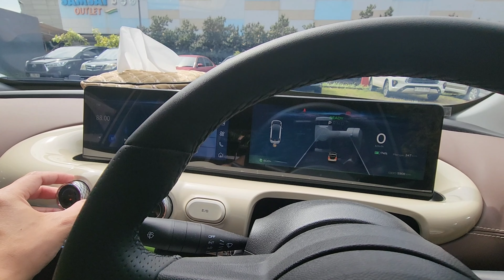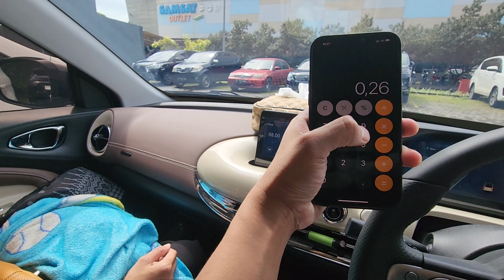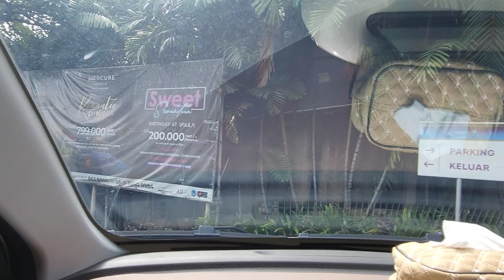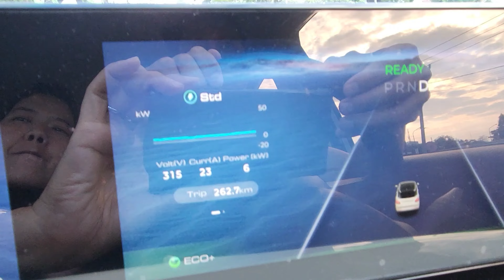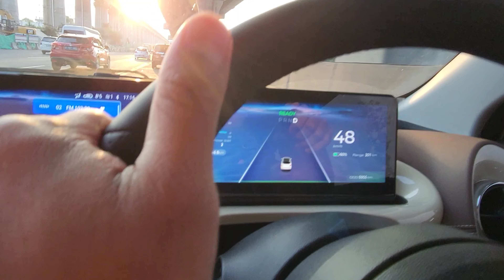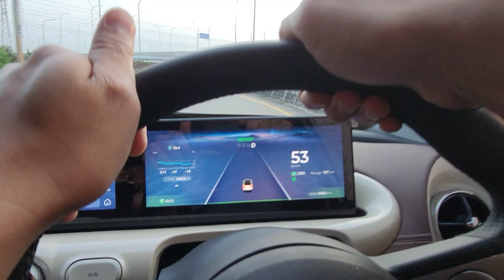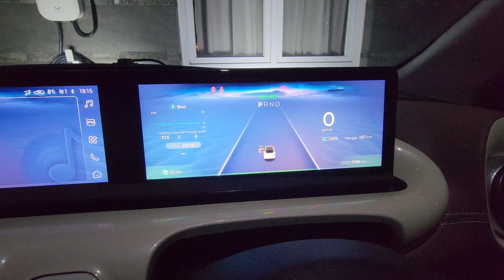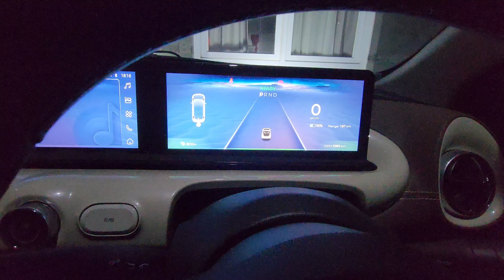Wuling Binguo EV Trip Bandung Karawang Cibubur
Kali ini kita akan highlight perjalanan kita dari Bandung Karawang dan sampai ke Cibubur di perumahan Citraland. Untuk rute Bandung Karawang tidak sempat di video karena terlalu malam dan penumpang sudah pada tidur, tapi temen-temen masih bisa nonton kelanjutan dari Karawang hingga ke rumah kita di Citraland Cibubur. Tentunya kita akan meng-highlight berapa kWH dan keiritan mobil listrik untuk trip Bandung ke Cibubur.